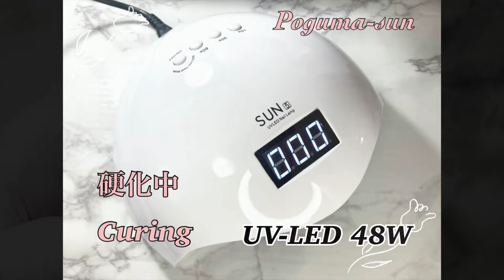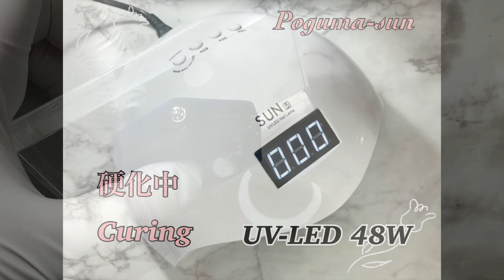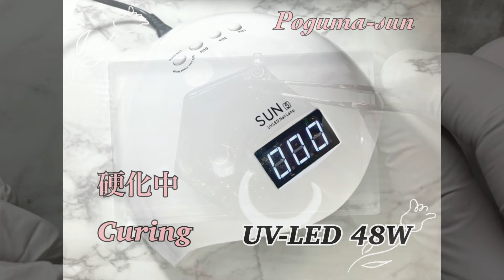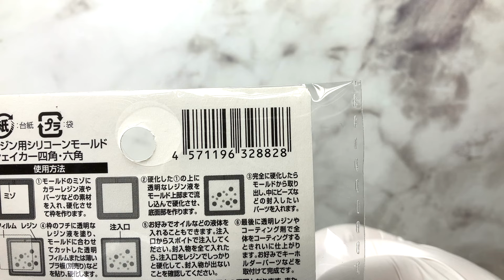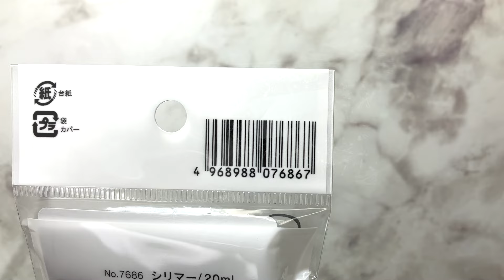【レジン】セリアのシリコンモールドシェイカー六角で神秘的なブルーのキーホルダーを作ったよ/resin/レジン作り方/レジンアクセサリー/ハンドメイド/セリア/百均レジン/シャカシャカキーホルダー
セリアのシェイカーモールド六角を使って、神秘的なブルーのキーホルダーを作ったよ。

久しぶりに、オイルを入れてみました。中のパーツが緩やかに動いて綺麗ですね。

オイルと一緒にラメも入れてみました。ラメは、素敵なレジンチャンネルの「りーたんのUVレジンチャンネル」さんを参考にさせていただきました♪

キラキラ煌めいて綺麗ですよ〜☺️

ドライフラワーと着色したレジン液が少しずつ余ったので、シェイカーモールドの裏側を使って六角のキーホルダーを作ったよ。

お好みで作ってみてね。

【ご報告】
いつも「ぽぐまさんち」を応援していただきありがとうございます。

新しいチャンネル
「ぽぐりかちゃんねる」

を開設しました👏

新しいチャンネルも、応援していただけたら嬉しいです。

皆様の優しいお声が、動画作りの励みになっています。悲しくなるコメントはご遠慮くださいね。

コメント欄は、言葉選びをお願いします。大勢の方が閲覧できる場所です。節度ある言葉遣いをお願いします。節度ないコメントには、返信は致しません。

レジンに関する、情報をいただきありがとうございます💕まだまだ分からないことや、知らないことが多いので、視聴者様から教えていただくことに、とても感謝しています☺️

返信が遅くなる場合があります。必ず読ませていただいております。レジンに関する情報や、作品に関する感想など、励みになるメッセージを楽しみにしてます😆💕

レジン作品は、何回作っても、思いがけない失敗がつきものですが、完成した時の達成感が好きです☺️

レジン液を取り扱いする際は、換気や手袋着用、レジン液が付いても大丈夫な服装など、お使いのレジン液使用の注意事項を守ってくださいね。

レジン液に触れた際、被れてしまったというお声も聞いています。充分に気をつけて、レジン作品作りを楽しみましょうね。

レジン液は、各レジン液販売会社によって、取り扱いが異なります。何か分からないことがありましたら、販売元へ問い合わせることをお勧めします。

セリアシェイカーフラワーを使って甘く可愛いシャカシャカキーホルダー

セリアシェイカープレゼントで猫の贈り物シャカシャカキーホルダー

セリアシェイカー桜モールドを使って桜吹雪のシャカシャカキーホルダー